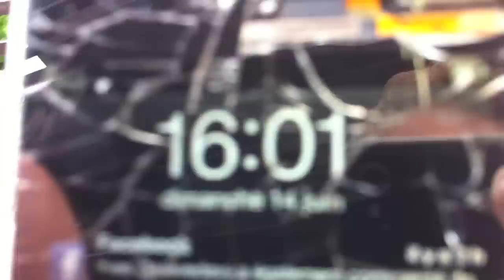Nouveau - Comment réaliser une boite à feu !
Salut à tous, dans cette vidéo je vous montre comment fabriquer une boite à feu avec des matériaux recyclés! Les boites à feu peuvent être utilisés comme réchaud, comme allume-feu pour démarrer vos BBQ ou pour démarrer un feu dans des conditions difficiles.
N'hesitez pas a commenter si vous avez des questions!